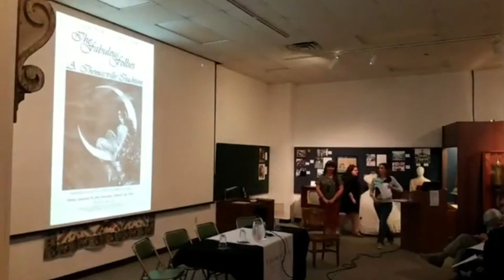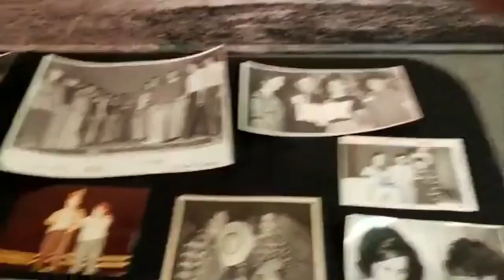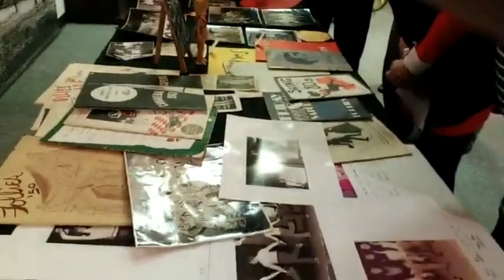Do You Remember The Follies Live Stream Recording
A community conversation held February 4, 2020 about the more than four decades long tradition of the Thomasville Junior Service League Follies. The discussion featured memories by past JSL presidents, Follies performers, and community members. The Thomasville History Center is grateful for the participation of our esteemed panel, Dr. Robin Wise, Kathy Cable, Fran Milberg, and Janice Faircloth, as well as our moderator, Mariam Mirabzadeh.